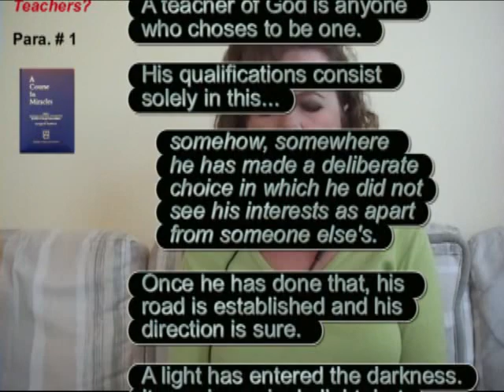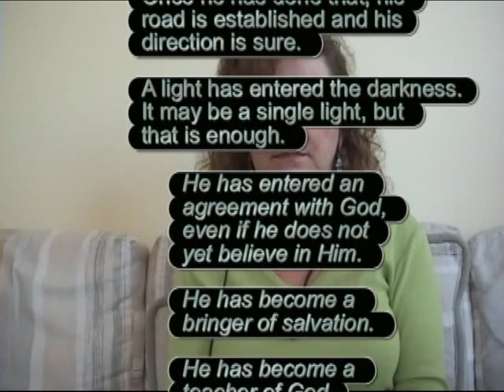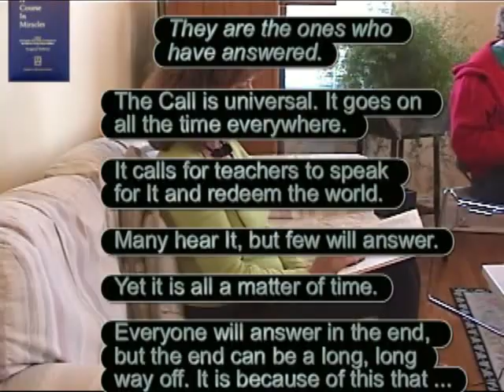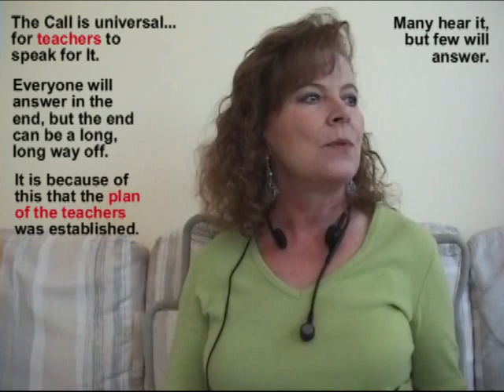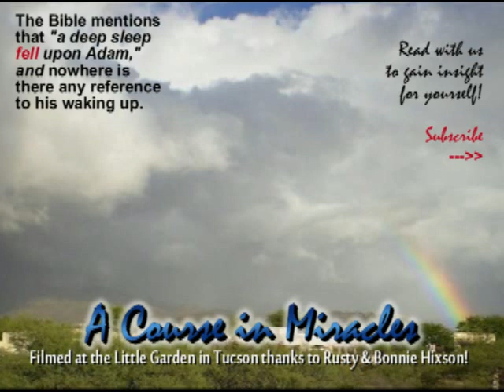ACIM Manual - Who Are God's Teachers?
A Course in Miracles Manual for Teachers: Who Are God's Teachers? #1-2

"A teacher of God is anyone who chooses to be one."